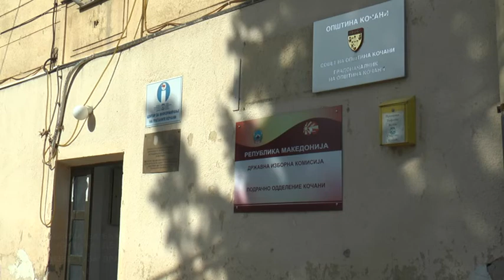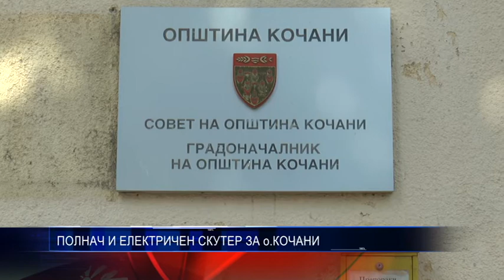ПОЛНАЧ И ЕЛЕКТРИЧЕН СКУТЕР ЗА о КОЧАНИ 04 01 2018